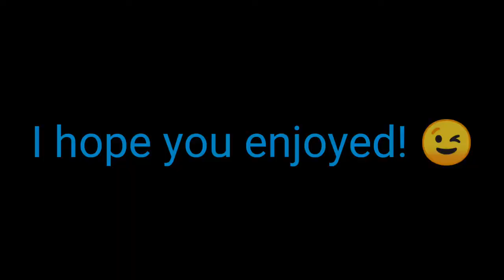South Shields Christmas lights turn on with East 17 (teaser version)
Met up with some friends for a couple hours.
Enjoyed that night. ...Even though it was so cold that my fingers hurt.